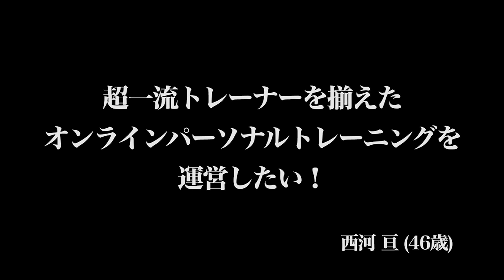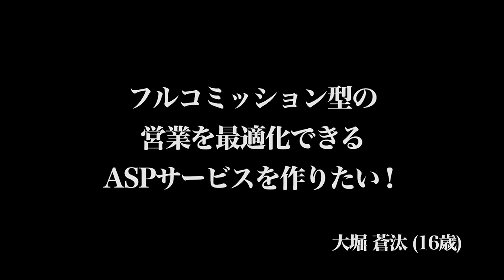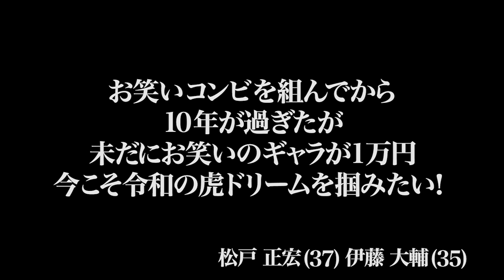志願者のいかなる野望も嗅ぎ分ける！株本社長毒舌セレクション#3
獰猛に志願者の喉元を掻っ切る！株本社長の毒舌集！Part3
第2期生ビジネスアカデミー第2期生(2022年1月～4月)のお申込みフォームはこちら！

00:00
00:19 超一流トレーナーを揃えたオンラインパーソナルトレーニングを運営したい！
02:12 名古屋錦三に全国のご当地オカマを毎月ゲストとして招くオカマバーを開店したい
02:25 フルコミッション型の営業を最適化できるASPサービスを作りたい！
04:29 外国人と共存共栄できる日本社会を実現し日本で働きたい外国人を救いたい！
06:17 化粧品サンプルの流通のさせ方を変え収益拡大を図りたい！
07:03 お笑いコンビを組んでから10年が過ぎたが未だにお笑いのギャラが1万円今こそ令和の虎ドリームを掴みたい！
08:19 アスリートが競技を全うしつつ社会貢献できる場を提供したい！
08:52 〝百姓カルチャー〟を提案する「よろず屋」を開業し固定種の野菜の認知度を高めたい！

抜粋した回の志願者の動画はこちら

＼新チャンネルスタート／
昭和オヤジの代表・プロレスラー蝶野正洋さんと岩井良明がタッグを組んで、

★サイン入り書籍・グッズの購入はこちらから！